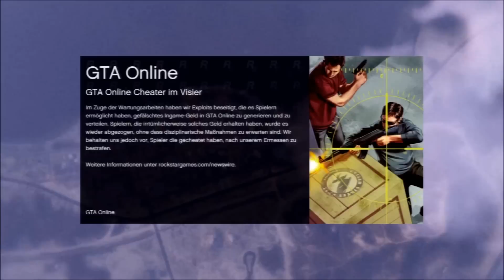Gta 5 Online (Nach Patch 1.09) Unendlich Geld & RP --TRICK-- Unlimited Money & RP German//Deutsch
Was Geht Leute neues Video ist DA!! :D
Mal kein CoD Sondern GTA V ONLINE TRICK Unendlich Geld & RP ;) Es werden auch mehr Gta V Glitche usw.. kommen ;)
Lg: GameRM7777

Spiel: GTA 5 Online
Konsole: PS3